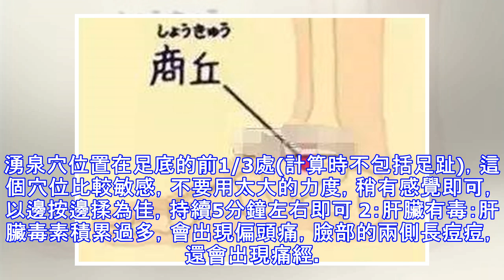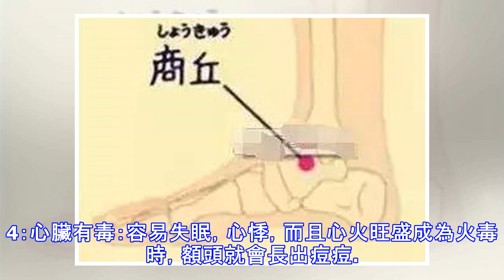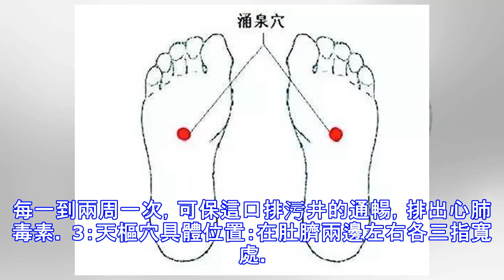身體上的這些排毒開關，時不時的按一按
【五臟排毒法】1：腎臟有毒：如果你月經量少，或者經期短，顏色暗，有可能你腎臟已經積累了過度的毒素。下頜長痘，容易疲倦，都是因為腎臟體內積累毒素的表現。排毒穴位：湧泉穴這是人體最低的穴位，如果人體是一幢大樓，這個穴位就是排污下水管道的出口，經常按揉它，排毒效果明顯。湧泉穴位置在足底的前1/3處(計算時不包括足趾)，這個穴位比較敏感，不要用太大的力度，稍有感覺即可，以邊按邊揉為佳，持續5分鐘左右即可 2：肝臟有毒：肝臟毒素積累過多，會出現偏頭痛，臉部的兩側長痘痘，還會出現痛經。因為臉部兩側以及小腹，是肝經和它的搭檔膽經的領域，一旦肝的排毒不暢快，自己的後院就會先著火。並且肝臟是體內調控情緒的臟器，...